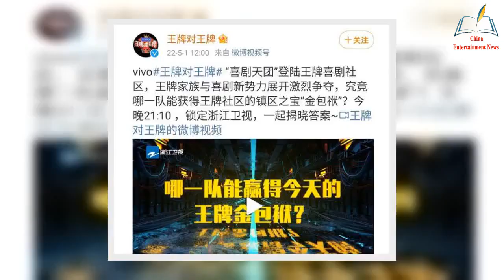Ace vs Ace May Day Plus, singer Hua Chenyu incarnates a comedian on the run in the music cir【NEWS】